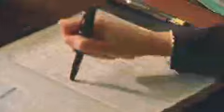LE HASARD FAIT BIEN LES CHOSES - Bande annonce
Un film de Lorenzo Gabriele (2002) avec Jean-Claude Brialy et Sabine Haudepin